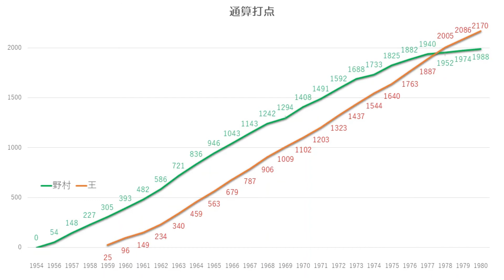【打点】グラフ 野村克也 王貞治 Sadaharu Oh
NPB歴代1位2位のグラフ

[関連記事]
｢俺の人生は2番ばかり｣そうボヤく野村克也が｢王貞治がいてよかった｣と話すワケ

[関連動画]
【HR】グラフ　野村克也　王貞治　Sadaharu Oh

[使用アプリケーション]
Windows フォト
PowerPoint
[参照動画]

▼Windows フォト
完全無料！WIndowsの標準アプリででビデオ編集できちゃうんです。動画を快適に加工しましょう

▼PowerPoint
アニメーションレッスン第8回　グラフが動けば伝わり方も変わる！ひと手間加えて、伝わるグラフをつくっちゃおう！